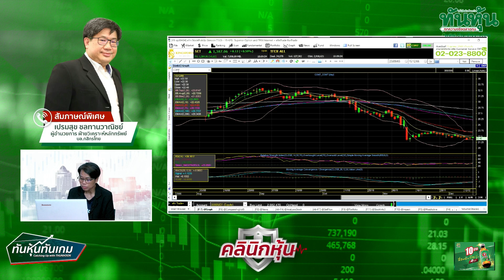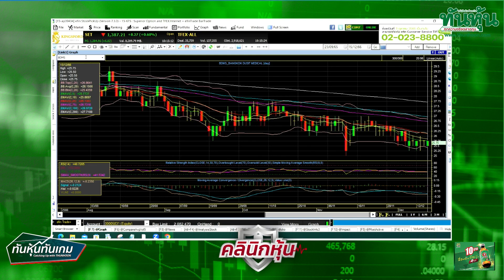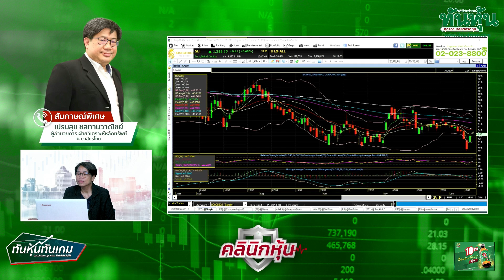"จุดคิด หุ้นดีดกลับ” 🎯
👨‍➡️"จุดคิด หุ้นดีดกลับ” เปรมสุข ชลทานวาณิชย์ ผอ. ฝ่ายวิเคราะห์หลักทรัพย์ บล.กสิกรไทย จำกัด(มหาชน)  /  ทันหุ้นทันเกม  / 15 ธ.ค. 2566🎯